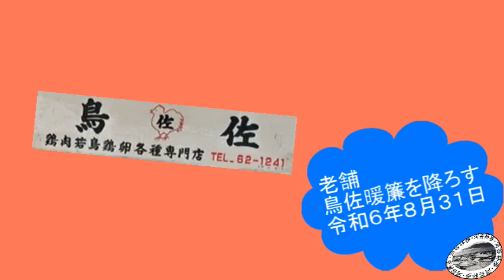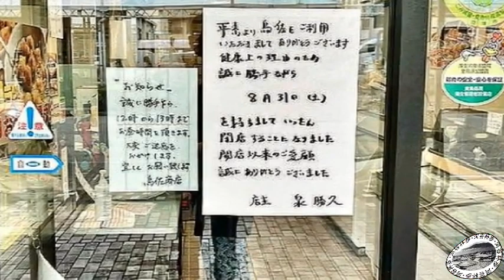240828老舗鳥佐暖簾を降ろす 令和６年８月３１日as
240828老舗鳥佐暖簾を降ろす　令和６年８月３１日as